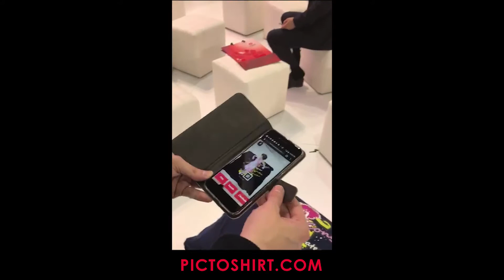Augmented Clothing at Mobile Word Congress 2018 in Barcelona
A mixture of Education, Gamification, Augmented Reality and Clothing with Pictoshirt.com / Augmented Clothing at Mobile Word Congress 2018 in Barcelona